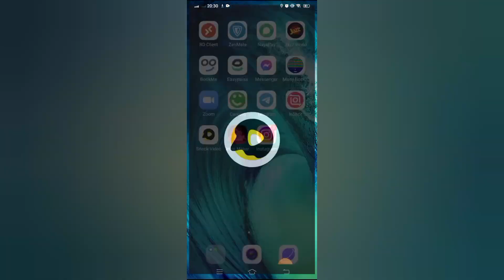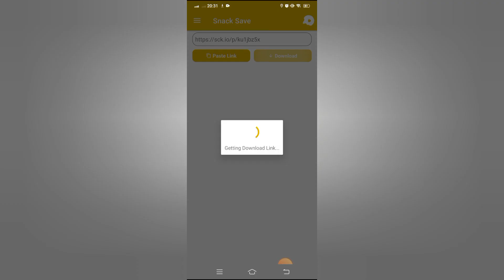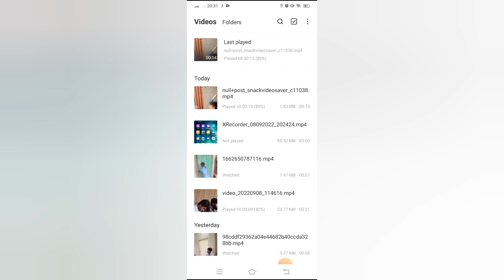How to download snack videos without watrermark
In tghis channel i will show you the following topics
how to create logo using canva
how to create logo in canva app
how to design logo using canva
how to create logo in canva tamil
how to create logo in canva tagalog
how to make logo in canva mobile
how to make logo in canva app mobile
how to make logo in canva app malayalam
how to make logo in canva hindi
how to create a business logo using canva
how to create 3d logo in canva
how to create youtube logo in canva
how to create circle logo in canva
youtube thumbnail size
youtube thumbnail kaise lagaye video mein
youtube thumbnail kaise banaye pixellab se
canva thumbnail tutorial mobile
canva youtube thumbnail mobile
canva thumbnail tutorial tamil
canva gaming thumbnail tutorial
canva thumbnail tutorial malayalam
how to make intros and outros for youtube
how to create intro and outro for youtube
how to create intro and outro
how to make intro and outro for gaming channel
how to make intro and outro in capcut
how to make intro and outro for youtube on phone
how to make intro and outro in kinemaster
how to make intro and outro for youtube gaming
how to make intro and outro for youtube in kinemaster
how to make intro and outro in filmora
how to make intro and outro for podcast
how to make intro and outro in pc
how to download snack video without watermark
how to download snack video without watermark 2022
how to download snack video without watermark in iphone
how to download snack video without watermark without any app